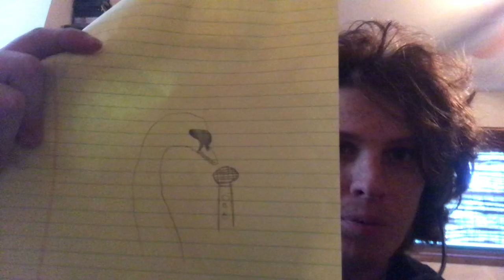John Swan Exposed! Who or what is he really?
Hey guys Lugiamaster here and today I am going to be exposing John Swan